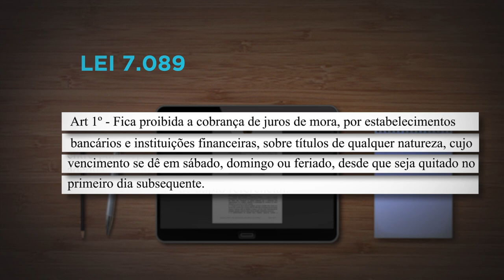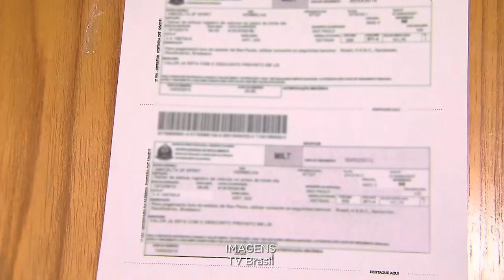Juros sobre dívida não paga no primeiro dia útil subsequente incidem a partir do vencimento original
​A Terceira Turma do Superior Tribunal de Justiça (STJ) definiu que, se a dívida vencer em dia não útil, mas o pagamento não for feito no primeiro dia útil subsequente, os juros de mora devem ser contados a partir do vencimento original. Para o colegiado, nesses casos, não incide a regra do artigo 1º da Lei 7.089/1983.